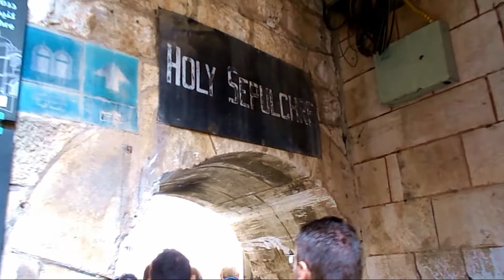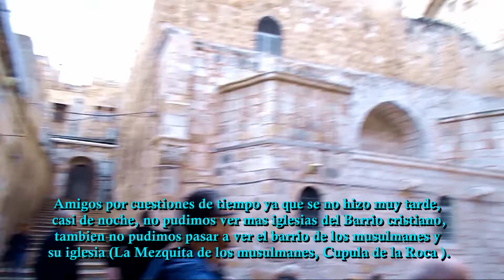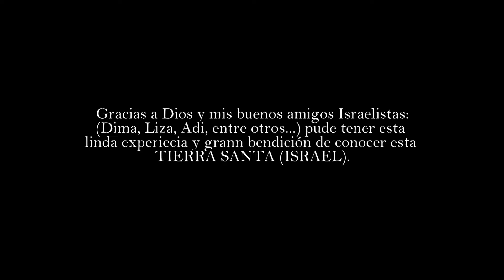Rodolfo, Dima, Adi, David, Monika, Tour - Jerusalén (Israel) gracias a Dios y a mis amigos Dic/2019.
El viaje a Israel y conocer esta Tierra Santa, e ir en Tour con mis amigos: Dima Lohmatov, Liza Yeyalvie, Adi Dahan, David Kung y Monika Gulman... a Jerusalén a sido el mejor viaje e importante de mi vida, los demás viajes an sido muy importante para Mi y agradeciendo a Dios y los que me an ayudado a conocer otras naciones como son: Mandela Teferi, Vesa Parkkari, Nanda Castillo, Julio Montero y Rita Benkhalti, Julie Girgard, Albena De Assis (Afrolatinodance). Este viaje de Israel considero a sido una excelente experiencia (Una gran bendición en mi vida) por causa de la Fe en nuestro Dios y su hijos nuestro Señor Jesucristo, gracias doy a Dios y a mis amigos de esta Tierra Santa así  como a todos los que Dios también lo a usado para bendecirme invitándome a conocer sus naciones y conocer otras naciones como: Jamaica, Finlandia, Bruselas, Holanda, Suecia, Canadá, Israel (La Tierra Santa).

Gracias a Dios y a todos !